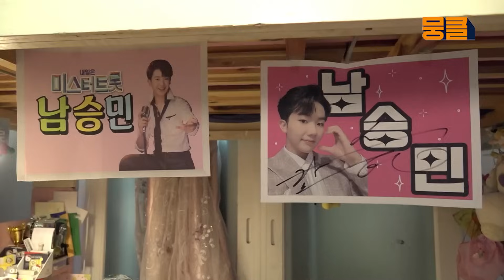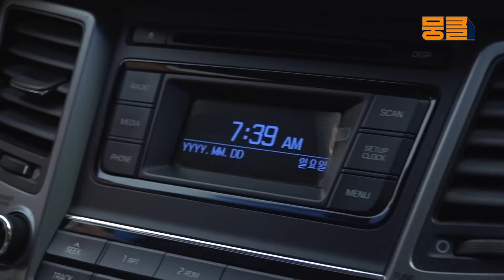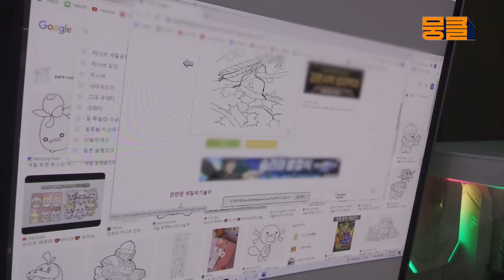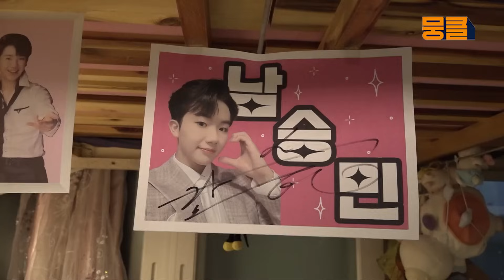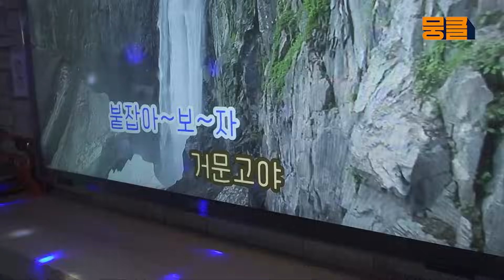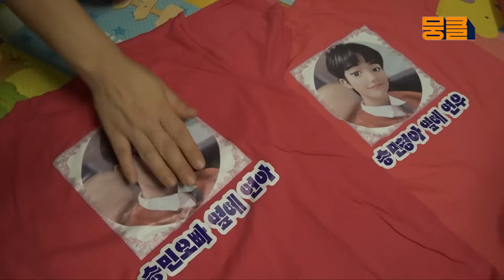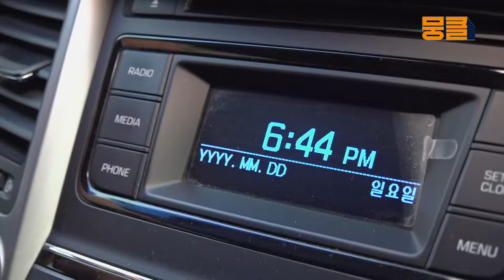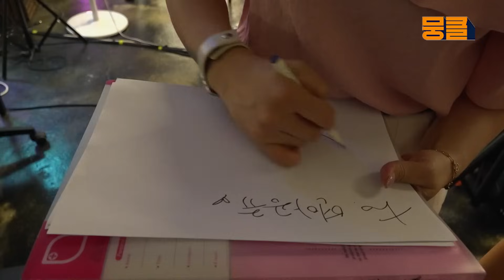[뭉클 순삭 스트리밍 😢 #7] 그러니까.. 전생에 나라를 구해야 이런 사랑스러운 딸을 얻을 수 있다는 거죠?🤣💗🎤 | 인간극장 | KBS 방송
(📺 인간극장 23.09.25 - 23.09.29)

[아홉 살 연아의 부녀(父女) 별곡]

*　뭉클 순삭 스트리밍은 매주 금요일마다 여러분들을 찾아옵니다 😊

프로그램 속 뭉클한 내용과 함께 하고 싶다면